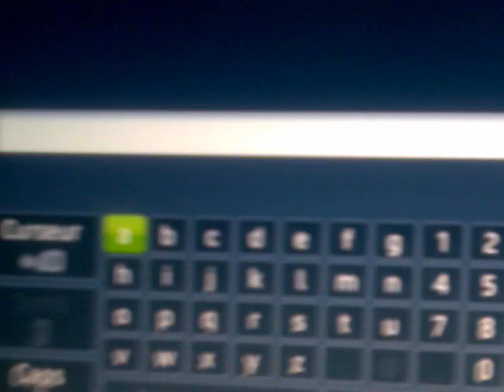Cardiogram achievement - Outrun Online Arcade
This is a video showing a method to get the " Cardiogram " (20 G) achievement on Outrun Online Arcade, available on Xbox Live Arcade.